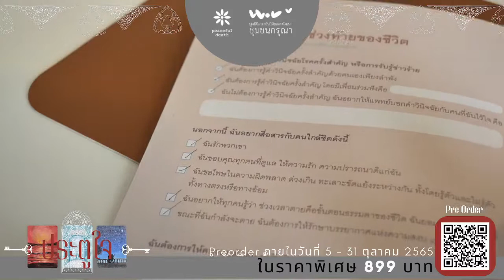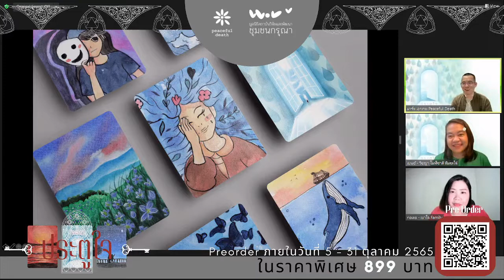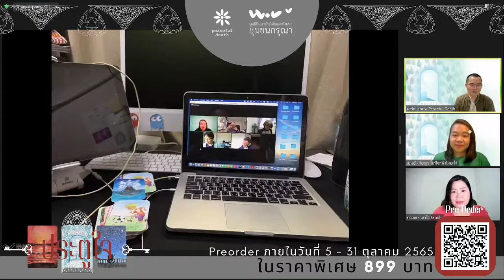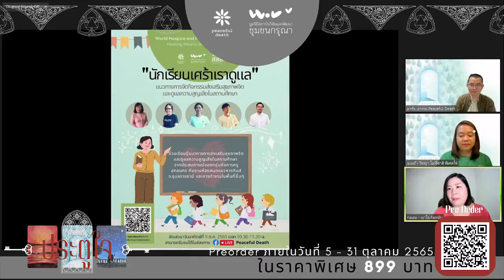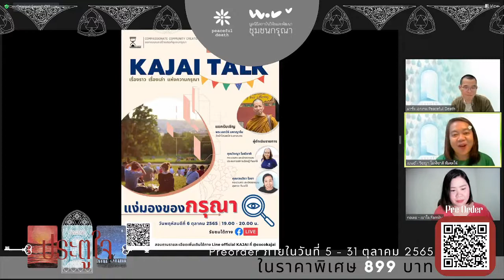[เบาใจ Live] เปิดตัว การ์ดประตูใจ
ขอเชิญทุกท่านมาทำความรู้จักเครื่องมือใหม่ของ Peaceful Death
การ์ดประตูใจ ฉบับพิมพ์ครั้งแรก
⛩️ การ์ดประตูใจ  คือ การ์ดภาพสื่อสภาวะอารมณ์ความรู้สึก
ที่ยากจะกล่าวเป็นคำพูด
ใช้งานได้เอนกประสงค์ในการจัดกิจกรรมเดี่ยวและกลุ่มสำหรับสื่อสารสภาวะอารมณ์ ความคิด เหตุการณ์หรือเรื่องราวที่หลากหลาย เหมาะสำหรับกระบวนกร นักฝึกอบรม นักกิจกรรม 🗝️
⭕มารับฟังวิธีการออกแบบเครื่องมือ ความเป็นมาเป็นไป และประสบการณ์การนำไปใช้งานในกรณีต่างๆ
โดย
มูลนิธิวิจัยและพัฒนาชุมชนกรุณา
วิชญา โมฬีชาติ
Psychologist
ปิญชาดา ผ่องนพคุณ
Death Planner